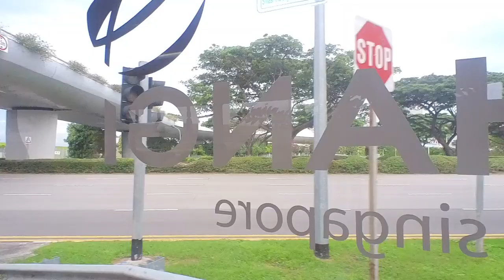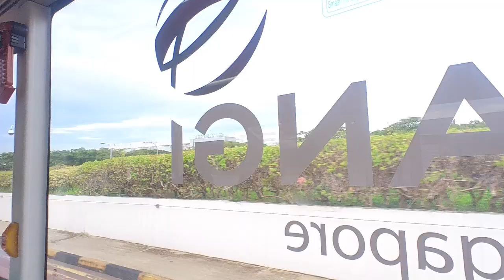Singapore in October